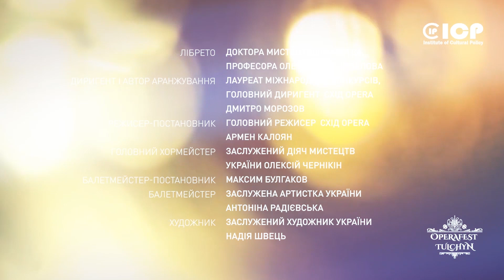OPERAFEST TULCHYN 2019, Мюзикл - шоу "Вогні Бродвею". Джон Кандер, мюзикл «Кабаре»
OPERAFEST TULCHYN 2019
Мюзикл - шоу "Вогні Бродвею"
СХІД OPERA
Харківський національний академічний театр опери та балету ім. М. В. Лисенка

Лібрето доктора мистецтвознавства, професора Олександра Чепалова
Диригент і автор аранжування - лауреат міжнародних конкурсів, головний диригент  СХІД OPERA  Дмитро Морозов
Режисер-постановник - головний режисер  СХІД OPERA Армен Калоян
Головний хормейстер - заслужений діяч мистецтв України Олексій Чернікін
Балетмейстер-постановник - Максим Булгаков
Балетмейстер - заслужена артистка України Антоніна Радієвська
Художник - заслужений художник України Надія Швець

Солісти
заслужені артистки України Олена Ширяєва (сопрано) і Лілія Кутіщева (меццо - сопрано)
Олександра Френкель (Україна/Німеччина)
Симфонічний оркестр, хор та балет  СХІД OPERA